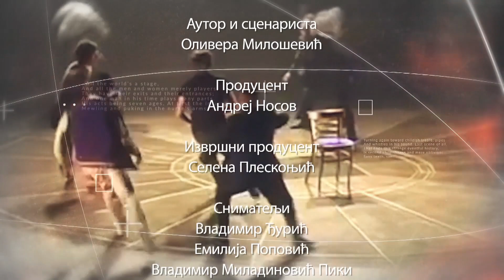Teatrologike: Lenka Udovički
Ova epizoda Teatrologika snimljena je na Tvrđavi Minor, na Malim Brionima, gde se tokom leta izvode predstave Lenkinog Ulises teatra.

Rediteljka Lenka Udovički je rođena u Beogradu. Njena majka je iz Bolivije, a otac učesnik francuskog pokreta otpora i Španskog građanskog rata.

Karijeru je gradila u Srbiji i Hrvatskoj, ali i u Velikoj Britaniji i Americi. Počela je, devedesetih, po završetku beogradskog Fakulteta dramskih umetnosti, režijom Brehtove "Majke Hrabrost". Ubrzo nakon toga sa suprugom, glumcem Radetom Šerbedžijom, odlazi u svet, poput mnogih koji su tada odlazili zbog rata u Jugoslaviji. Odlaze najpre u Ljubljanu, a zatim u London, gde Lenka u Glob teatru režira "Oluju" Viljema Šekspira.

U Londonu upoznaju glumicu Vanesu Redgrejv, sa kojom osnivaju kompaniju "Muving teatar".
Nakon Londona, porodica se seli u Los Anđeles, Santa Moniku i Vestvud. Rade tamo počinje uspešnu karijeru u Holivudu, Lenka u Los Anđelesu radi u gradskom pozorištu i na kalifornijskom Institutu za pozorišnu umetnost, gde predaje režiju. 2009. godine je u Americi režirala predstavu "Medeja".
Lenka i Rade pokreću klasu glume na Akademiji primenjenih umetnosti riječkog Sveučilišta na kojoj rade do leta 2019-te.

Svoje neprestano seljenje završavaju na Brionima, gde Rade osniva Ulises teatar kojim ona rukovodi od 2012. godine. Tu nastaju neke od najznačajnijih predstava u karijeri Lenke Udovički: "Kralj Lir", "Medeja", "Oluja", "Pijana noć" "Šekspir u Kremlju" "Antigona" "Bakhe" "Ko se boji Virdžinije Vulf".

Okružena brojnom porodicom kojoj je posvećena Lenka istovremeno stvara neobične pozorišne svetove u kojima nas kroz novo tumačenje klasike suočava sa savremenim svetom.

Autor i scenarista Olivera Milošević

Izvršni producent Selena Pleskonjić

Snimatelj Emilija Petrović

Montaža Bogdan Čurguz

Reditelj Serđan Ćešić

Serijal je nastao u Hartefakt produkciji.